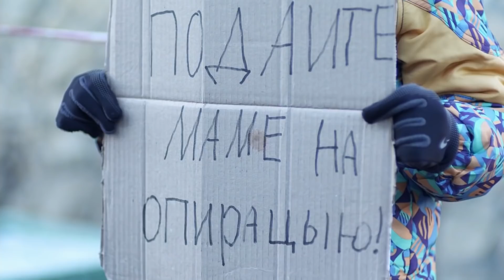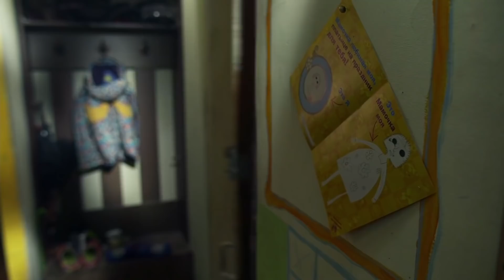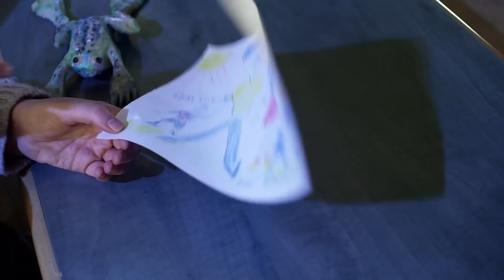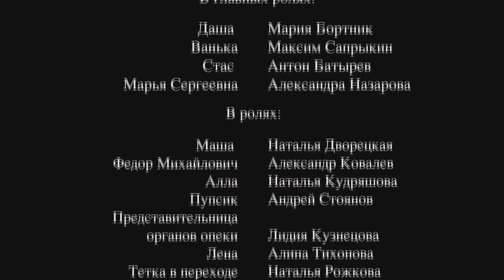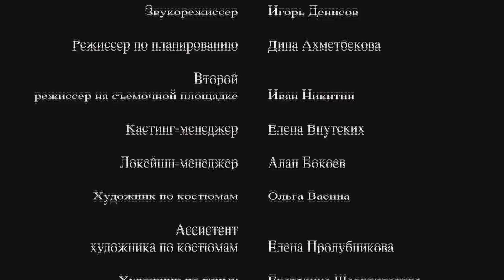Una película amable y positiva! | 𝐕𝐀𝐍𝐊𝐀 | Película Completa en Español | HD